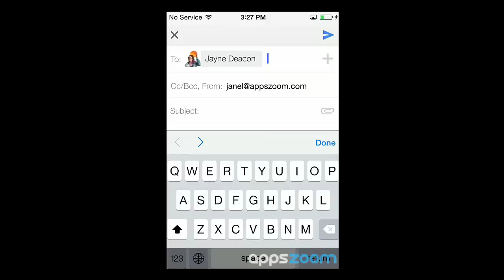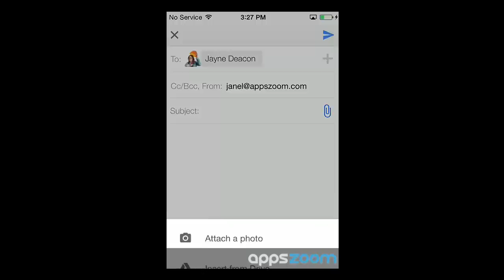How To Sync Your Gmail Account With Your iOS Device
- Sign into the Gmail app with your existing Gmail account
- Access your contacts by typing their name into the Send field
- Add additional Gmail accounts by choosing your own email from the Settings menu, then Manage Accounts